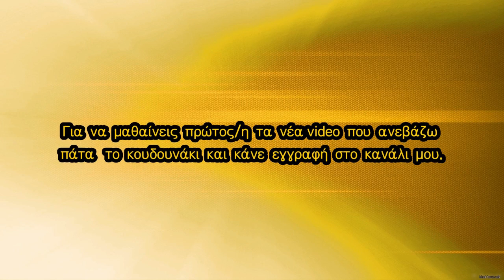AEK F.C football stadium construction ΑΓΙΑ ΣΟΦΙΑ 12-02-2019 (P 3 από 4) Όλο το γήπεδο!!!